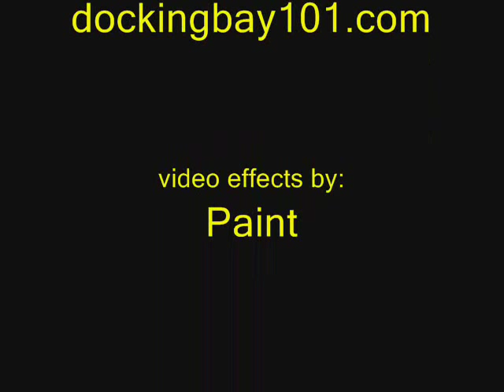Lego Star Wars Battle Front 2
The Clone Wars continue.